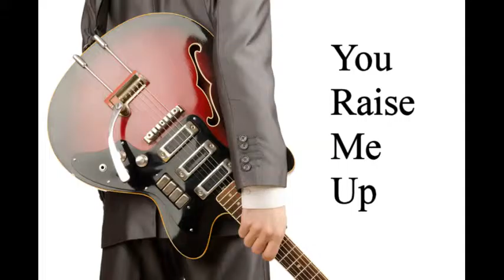You Raise Me Up - Mark W. Curran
cover version by singer Mark W. Curran from his LP 'American Idol Greatest Hits Vol. One' Full LP available